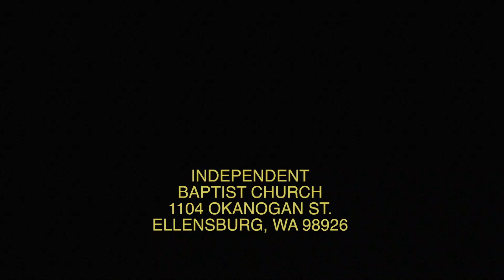December 10 2023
Isaiah 61:1-3